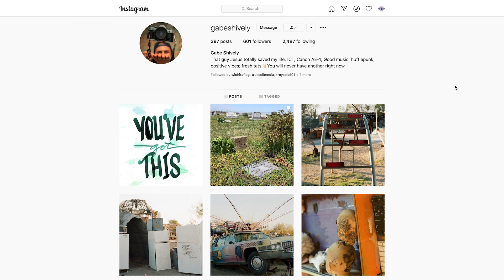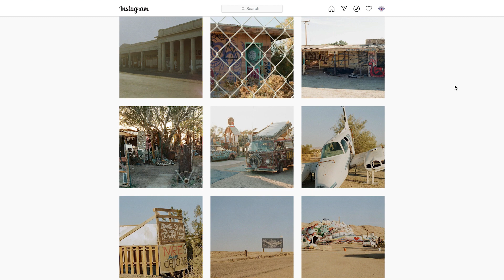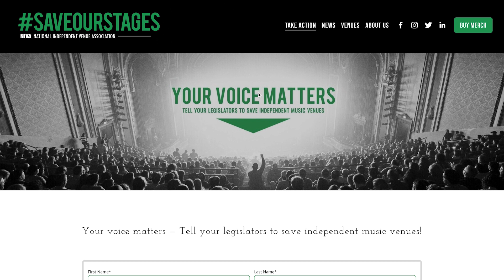How to Stay Positive with Gabe Shively | Live Local Wichita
What's up Wichita!?! I had a great talk with Gabe Shively about music and how to stay positive. Think positive to be positive. Gabe truly is a music enthusiast and you can learn about some great new music that comes out on the regular. So follow his instagram for more!